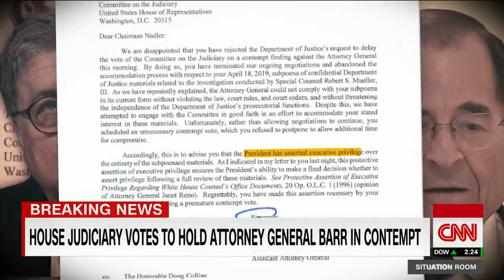House committee votes to hold Bill Barr in contempt